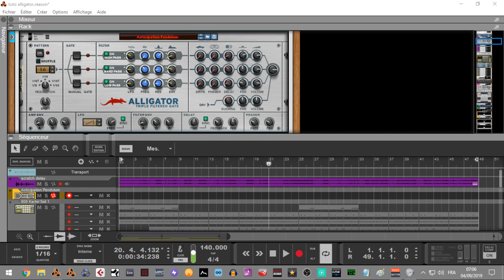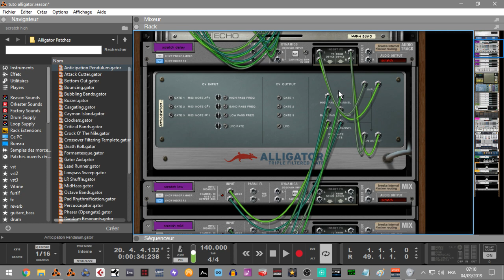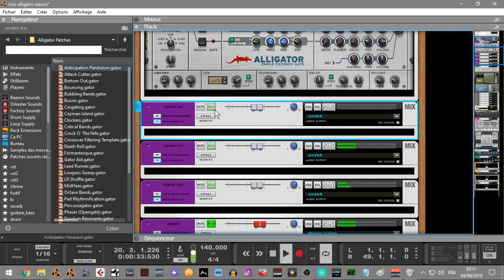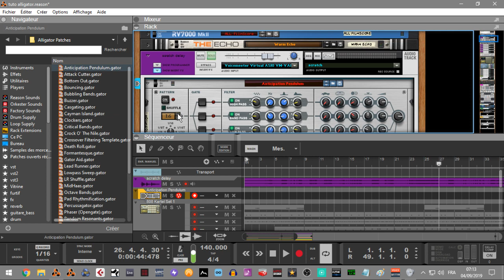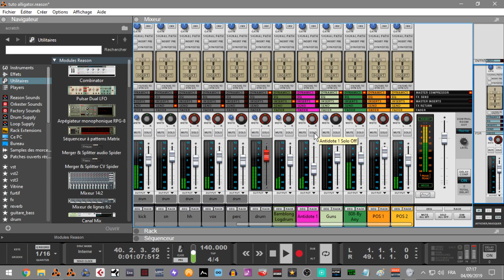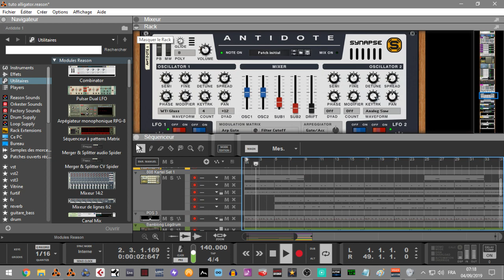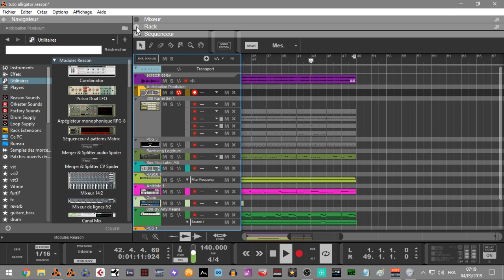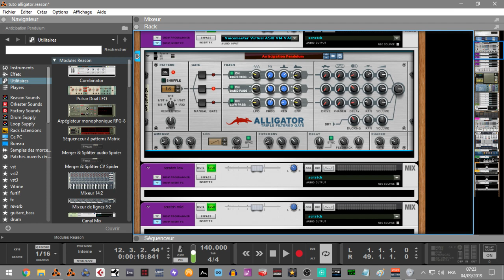DECOUVERTE DE L'ALLIGATOR FILTER GATE DANS REASON 10/11